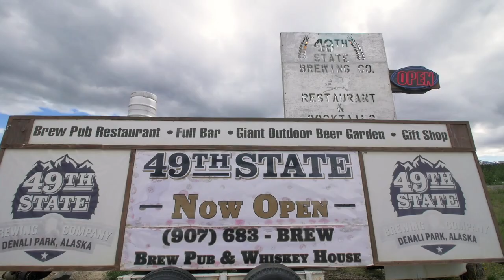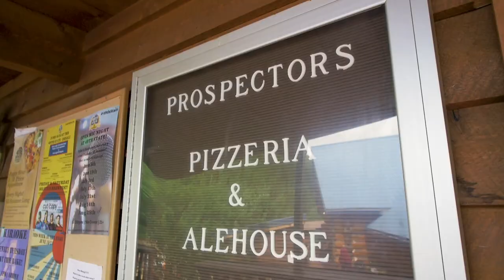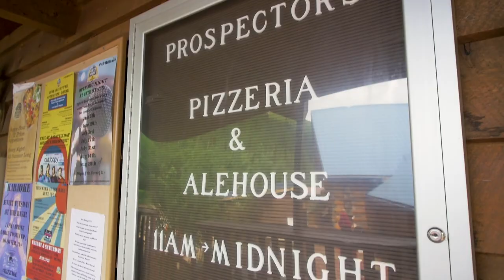On Tour with Cut / Copy & Small Black in Alaska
This might be one of the best weekends this summer.